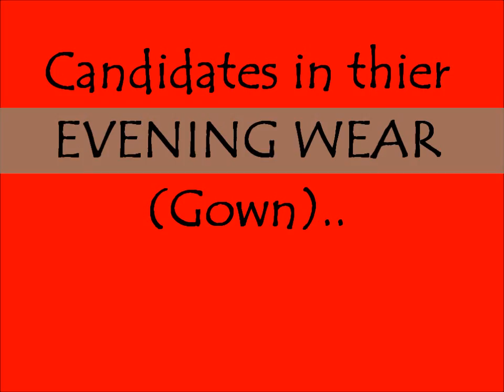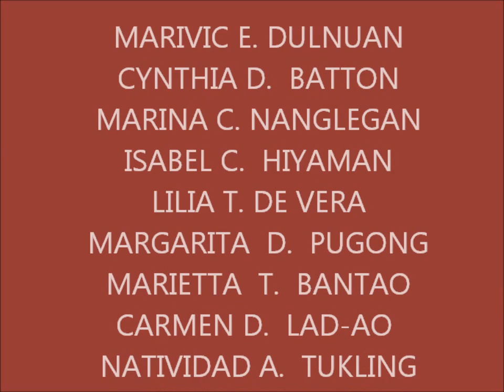Search for 2012 Evening Wear